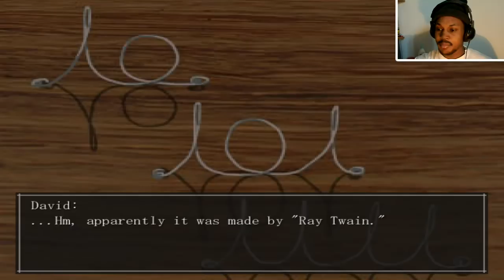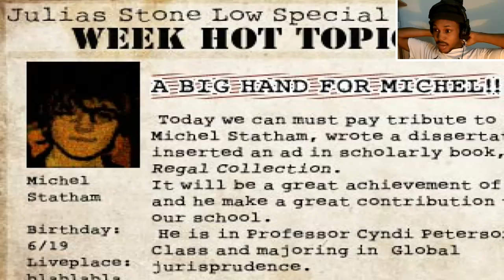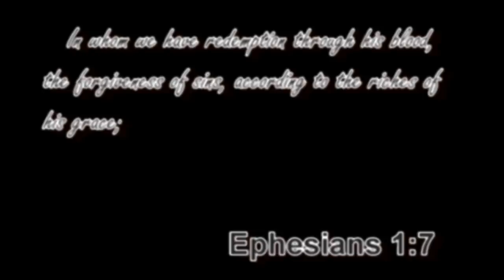The Crooked Man [5] | BINARY CODE FTW!!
We meet a new character in this one!

Also, if you guys have any ideas on how you could get further enjoyment from these videos, please let me know (my commentary technique, volume, instant replays, etc.) Thank you.